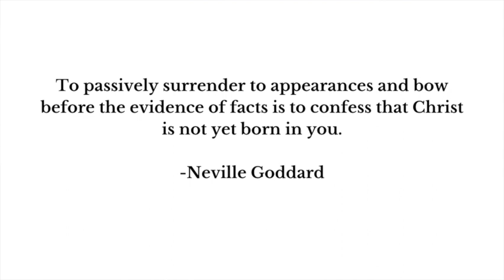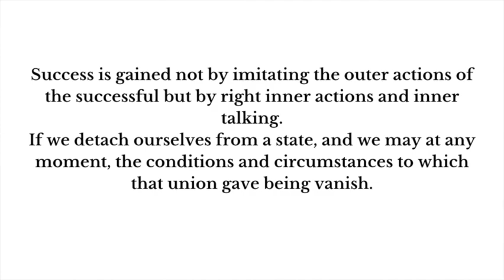Action Or No Action You Still Manifest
Xo, Autumn

xo, Autumn